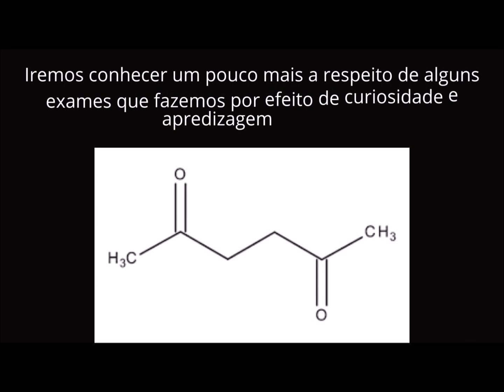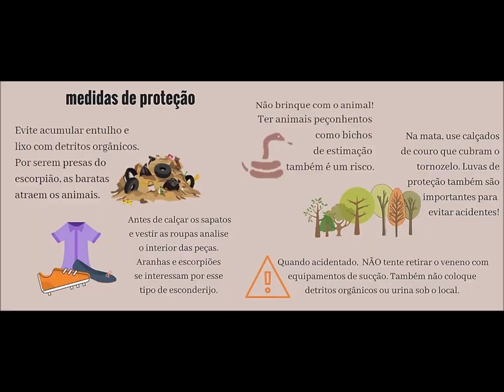Acidente por animais peçonhetos